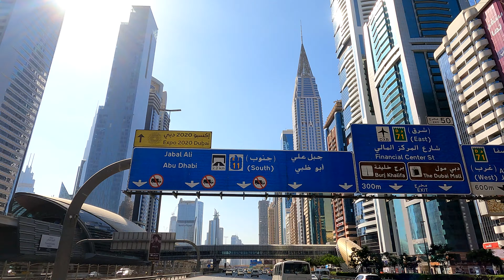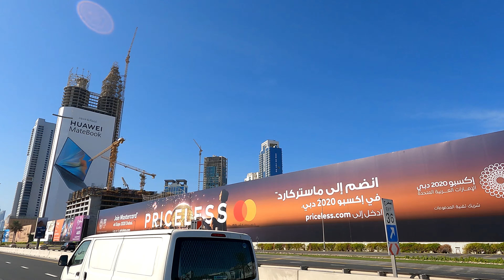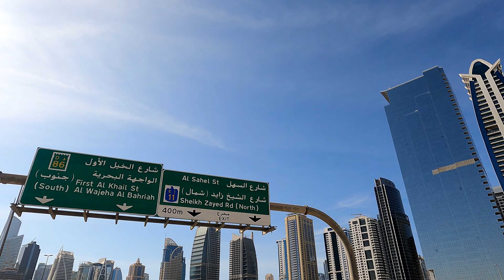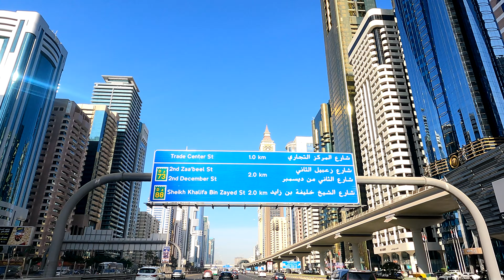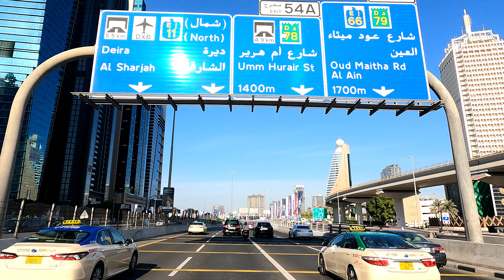Dubai UAE: Tallest Skyscrapers & Jaw-Dropping Roads!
Dubai is a city and emirate in the United Arab Emirates known for luxury shopping, ultramodern architecture and a lively nightlife scene.
Burj Khalifa, an 830m-tall tower, dominates the skyscraper-filled skyline. At its foot lies Dubai Fountain, with jets and lights choreographed to music. On artificial islands just offshore is Atlantis, The Palm, a resort with water and marine-animal parks.
Area: 35 km²
Founded: June 9, 1833
Population: 3.331 million (2019)

*Welcome to Ugly and Traveling* 🤷
Traveling with the green passport 💚

*You want to kill some time reading amusing travel stories, articles and travel related information?*